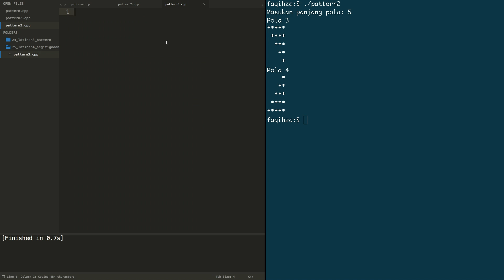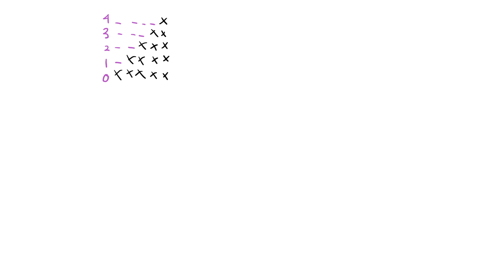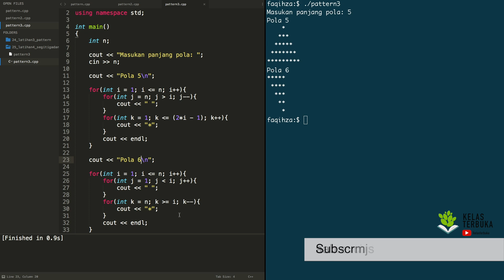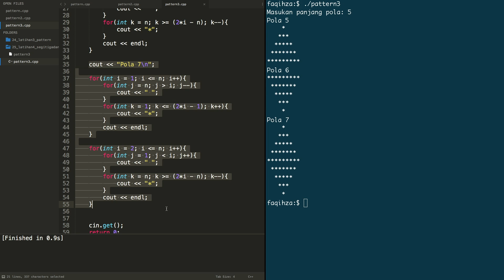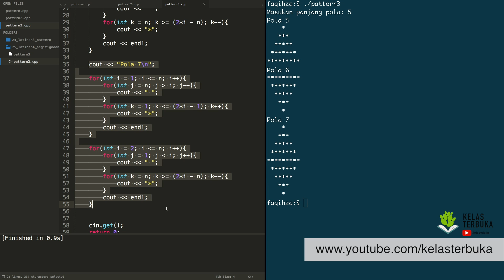Belajar C++ [Dasar] - 25 - Latihan Membuat Segitiga Sama Kaki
Ayo Belajar C++ dasar di seri Tutorial C++ Bahasa Indonesia untuk pemula. Membuat segitiga sama kaki dan ketupat

Yeah!!!, selamat datang di seri video tutorial C++ paling kece se-youtube. Buckle up, get ready for this dan semoga bermanfaat teman-teman.